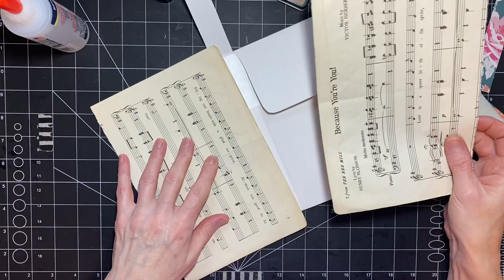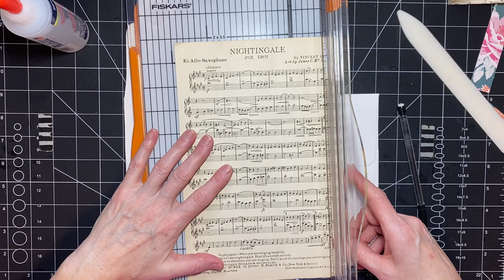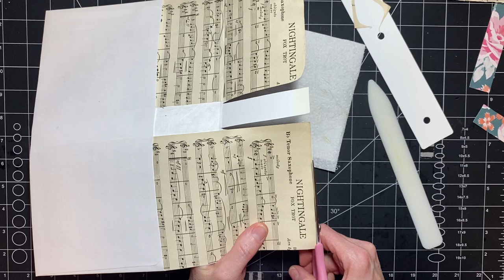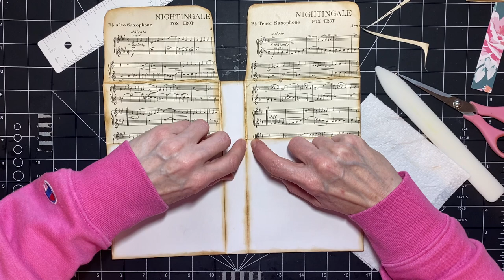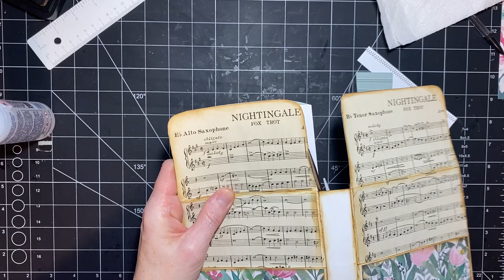Starting a Scrappy Mini Journal - Inspired by Darcy’s Misadventures with Mixed Media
I'm trying something new today.  I was inspired by watching Darcy over at Darcy's Misadventures with Mixed Media.  She made a couple of scappy little journals and they're adorable.  I hope I can accomplish the same feel that she did.  Wish me luck and thanks Darcy!